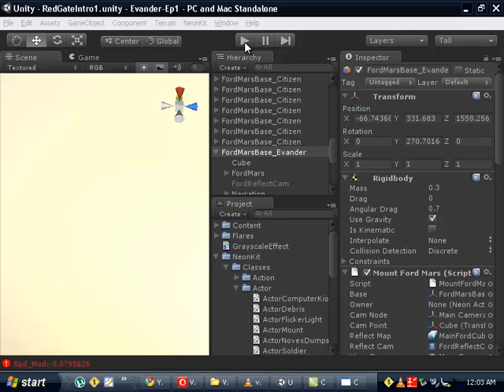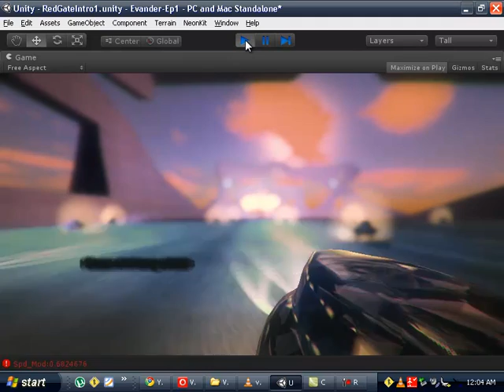Evander - Intro/Credits Reloaded (Unity3D Pro game)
I redid the intro today as the previous was quite slow.

I also replaced amon's bridge my own creation. Amon may return in future episodes, but his contract is currently being discussed.

If he refuses the contract.

:) just messing about, i hope you like the intro. and if you like the song, buy it. :)